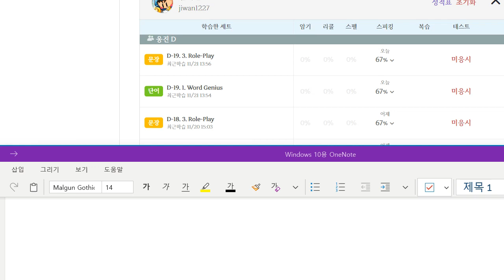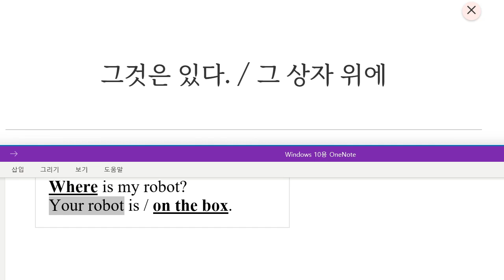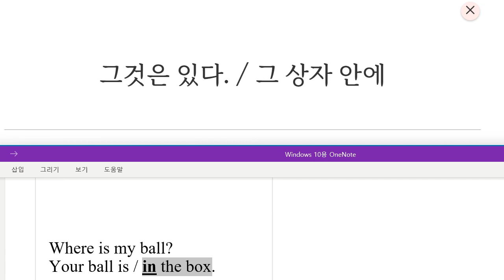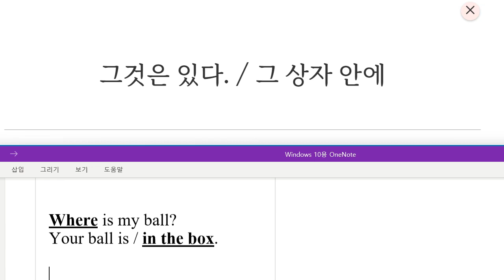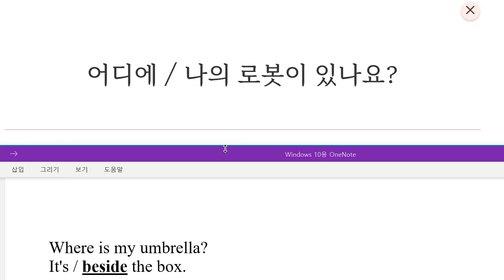Up영어 2023 11 21 초6 기초회화 위치 묻고 답하기 성취도 말하기 쓰기 100